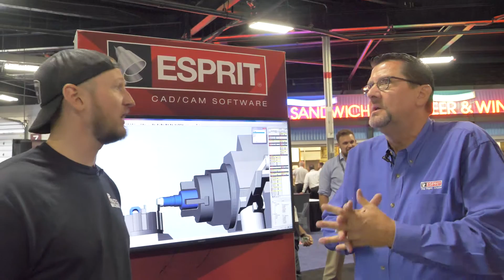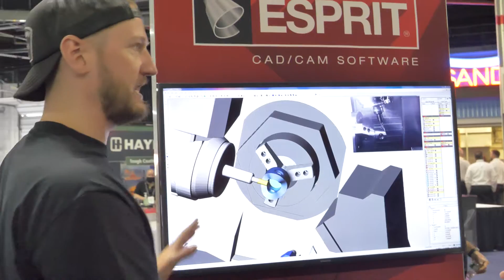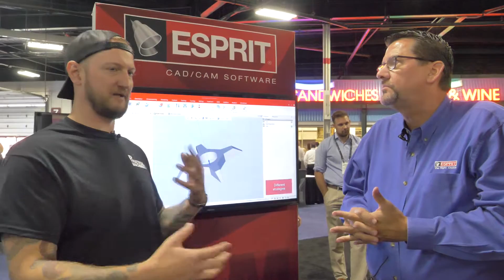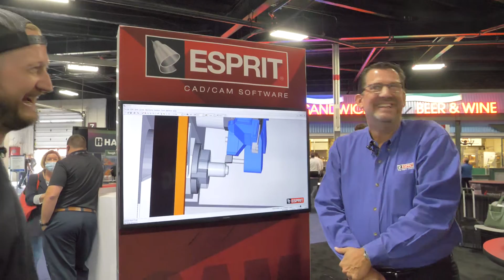Let's talk about CNC programming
We visited ESPRIT booth at Eastec and bounced off some common issues machinists face when they program. Ian is bringing forward some programming issues he's found in his own shop to see how ESPRIT would tackle them!